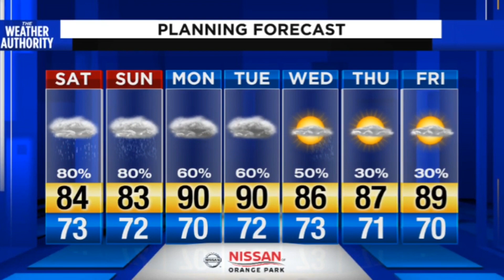Saturday Morning Forecast 6-6-20